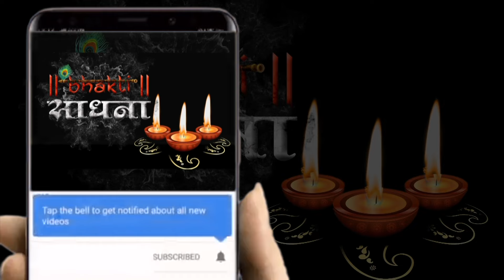श्याम की कोई खबर लाता नहीं || Shyam Ki Koi Khabar Lata Nahin ||Krishna Bhajan 2025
⭐Song : Shyam Ki Koi Khabar Lata Nahin
⭐Singer : Upasana Mehta
⭐Lyrics : Traditional

▪️▪️▪️▪️▪️▪️▪️▪️▪️▪️Lyrics✍️▪️▪️▪️▪️▪️▪️▪️▪️▪️▪️▪️▪️▪️▪️
▪️▪️▪️▪️▪️▪️▪️▪️Lyrics✍️▪️▪️▪️▪️▪️▪️▪️▪️▪️▪️▪️▪️▪️▪️
श्याम की कोई खबर लाता नही,
श्याम बिन हमसे जिया जाता नही,

मन मेरा कहता की मैं मश्ली बनू,
यमुना के जल बिन रहा जाता नही,

मन तो कहता है की मैं मुरली बनू,
मथुरा तक मुझसे उठा जाता नही,

मन तो करता है श्याम से मैं लडू
बना कारण के लड़ा जाता नही,

मन तो कहता है के मैं पा की लिखू
बिन श्याई के लिखा जाता नही,

मन तो कहता है श्याम दर पे नाचू ,
बिन पागल और पैर नचा जाता नही,

मन तो कहता है श्याम दर पे मरु,
बिना कारण  के मरा जता नही,